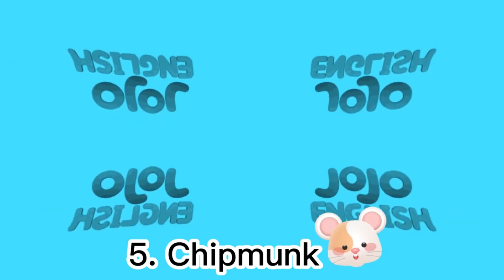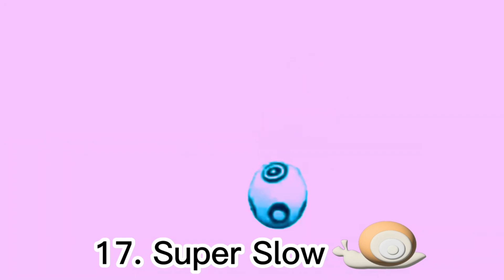JoJo English Effects || "23" Audio-Visual Variations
JoJo English Audio-Visual Effects with "23" Audio Variations.

JoJo English Intro Effects